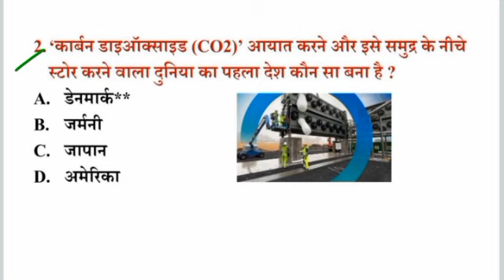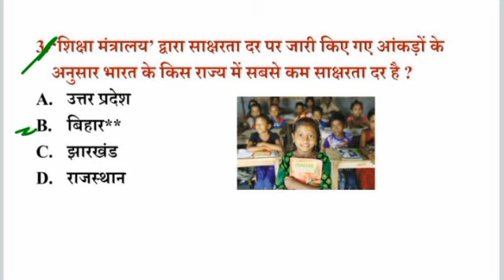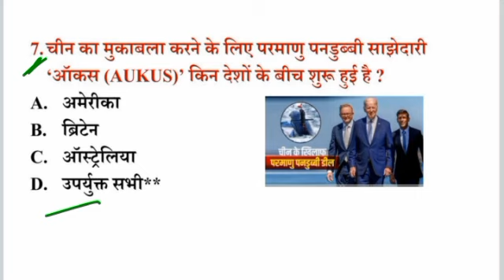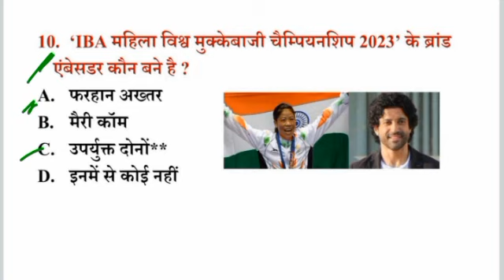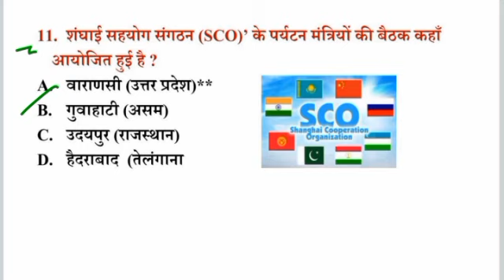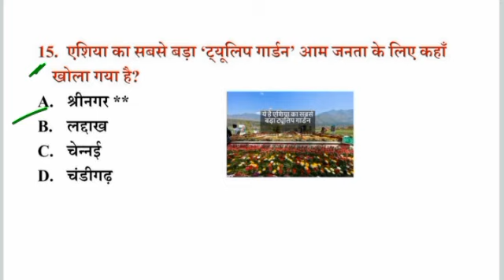current affairs 15 March 2023 ki important question CGL CPO CHSL MTS all competitive exams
current. affair 2023 March ki

3.gk today
4.genral knowledge
5.gk Questions and answers
6.khan sir ki New video
7.gk in competitive exams
8.gk lucent book
9.gs of history
10.genral knowledge question with answer
2022 ki current affair India ki
samanya Gyan veri important sab question